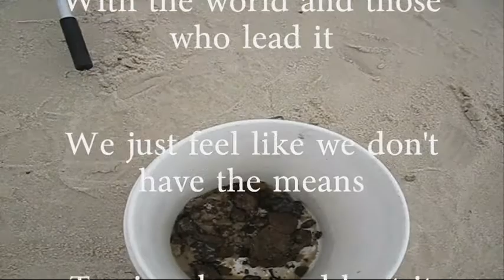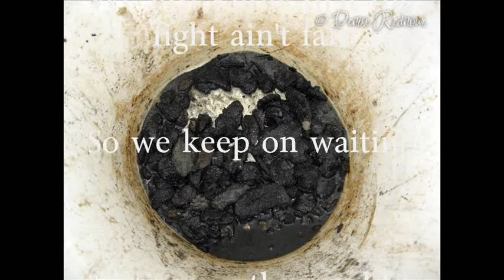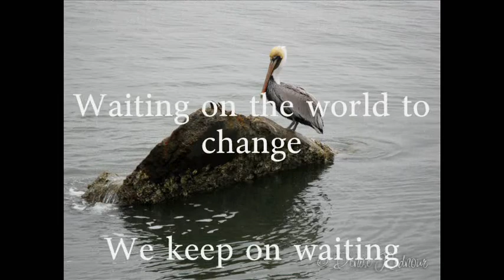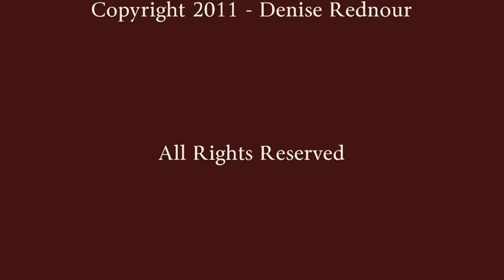Waiting on the World to Change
I attended the Kenneth Feinberg Town Hall Meeting on the morning of January 10, 2011 in Bay St. Louis, Mississippi.

On my way home I was thinking that in less than 48 hours, the Oil Spill Commission would be presenting their "conclusions".  I find it hard to grasp that they can form conclusions based on the fact that we are still in the midst of this tragedy.  See for yourself what the conditions are like while they are in the process of finalizing their decisions.